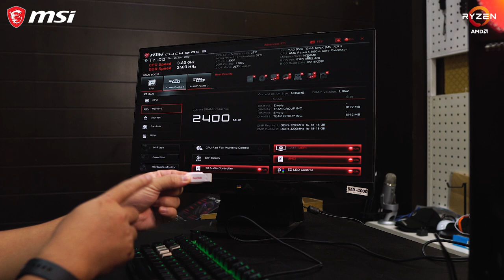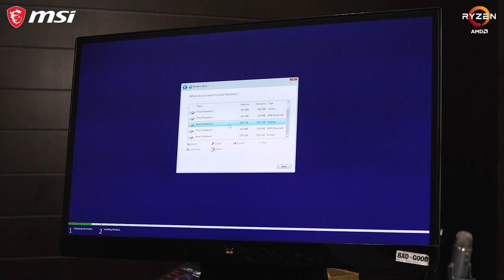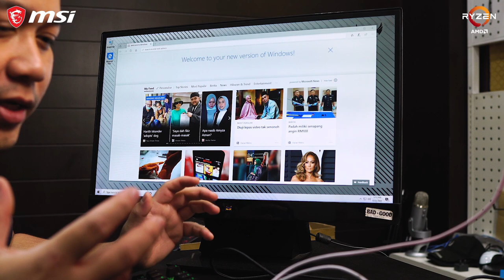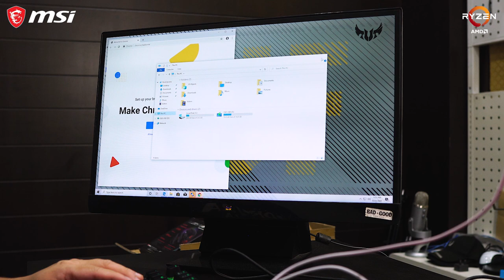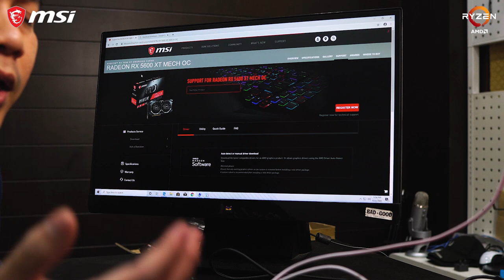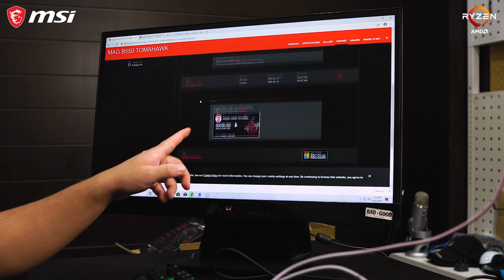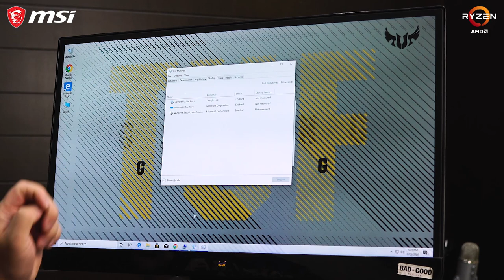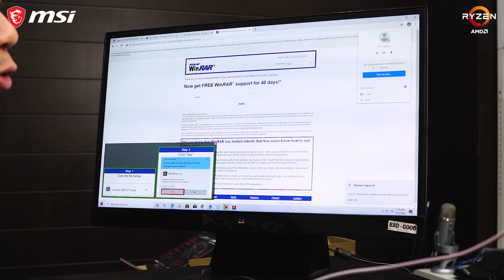Apa Yang Kena Buat Lepas Siap Pasang PC?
Saya kongsikan beberapa langkah penting selepas kita siap pasang PC.
Apa yang perlu download dan Install.
Semoga bermanfaat.